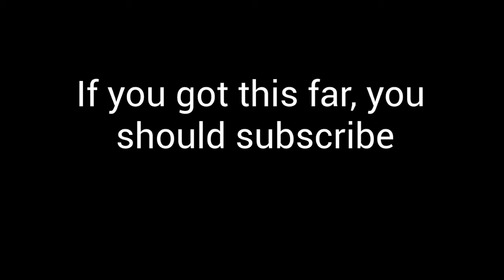Sea of thieves with #1 Ordinal Tuba!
This is my first video on sea of thieves and with Ordinal tuba. I'll be doing more of these soon. Hope you enjoy!